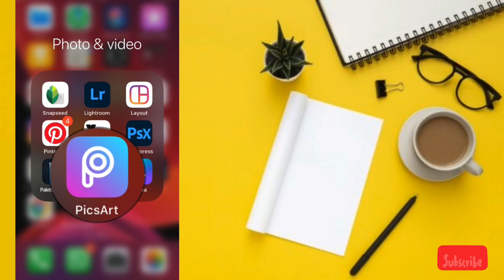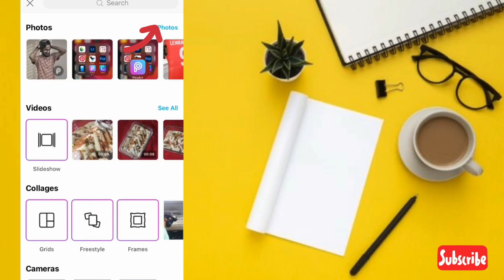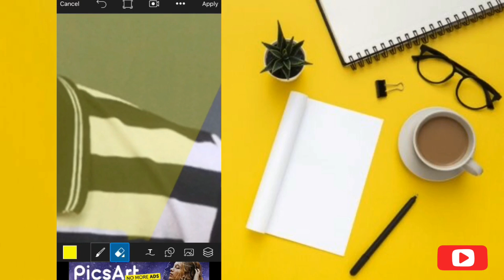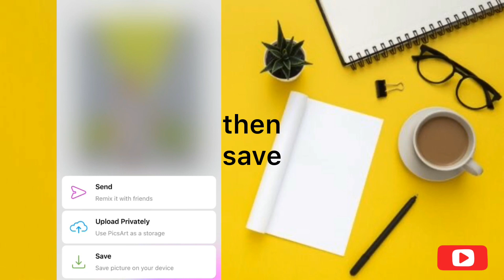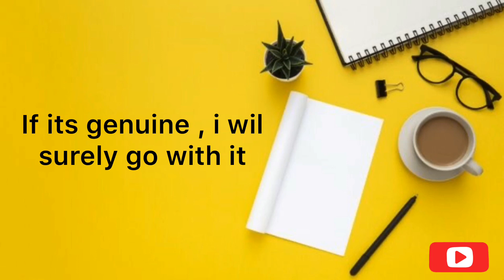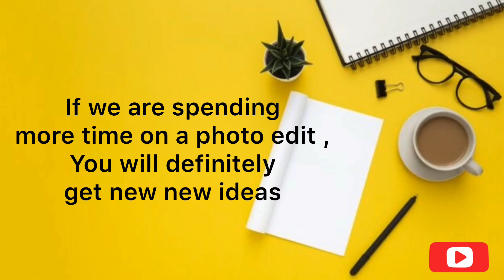Background color changing | Picsart | Easy Method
Hello guys ,
Todays video is How can we easily change background colour using picsart . This is very simple and easy method of changing background colours . You can easily catch the things by watching this video . please give your valuable suggestions and share yours doubts to me , so that i can improve ♥️

I am new youtuber . So that i dont have any well clarified devises and studio setups . But am sure am diving u 100% genuine and clarified videos and useful tips and ideas . As a new youtuber i need your support and love

Here is my instagram profile :-